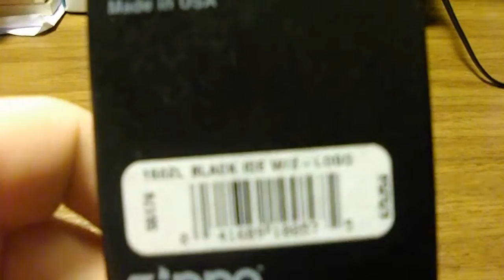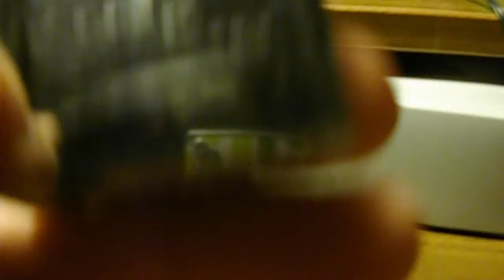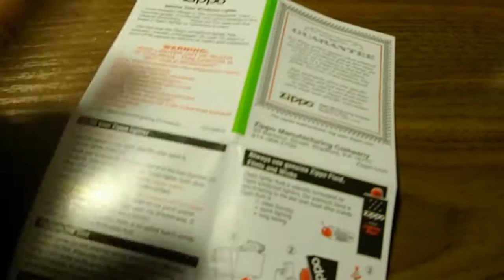Copy of Zippo Black ICE Unboxing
Simple zippo unboxing and filling up :) sadly sound had to be cut due to the royality claim. so all my work of explaining is gone :/